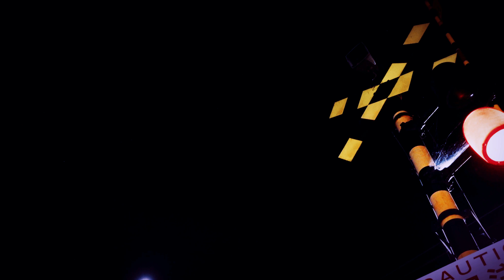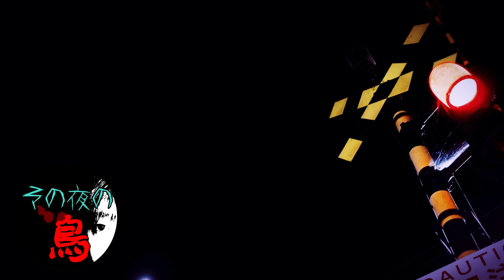【怪談】鳥怪談参 ８５夏の淵８６話？？？【怖い話】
メンバーシップ始動致しました🐺